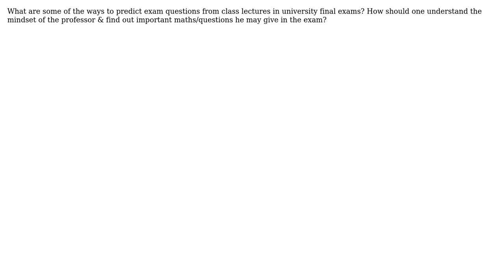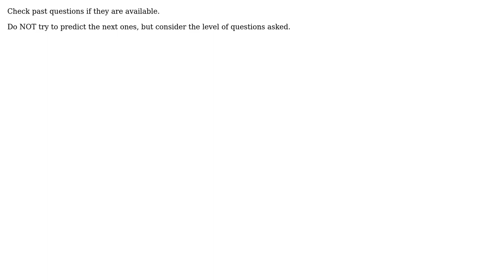Engineering: Question about how to study for engineering university exams (3 Solutions!!)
Engineering: Question about how to study for engineering university exams

With thanks & praise to God, and with thanks to the many people who have made this project possible! | Content (except music & images) licensed under CC BY-SA | Music | Images & others | With thanks to user Tiger Guy user Solar Mike user NMech user Habibur Rahman and the Stack Exchange Network Trademarks are property of their respective owners. You are responsible for your own actions.